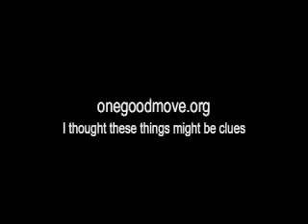Rich Little - comedian impressionist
Funny impression of famous people